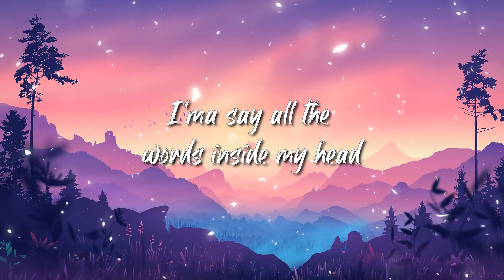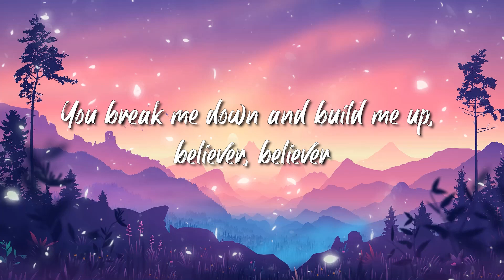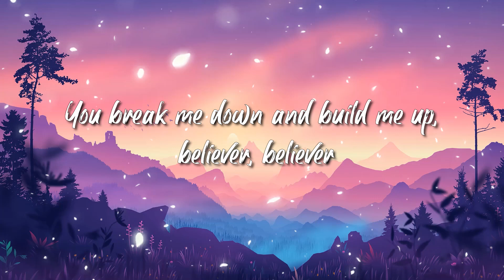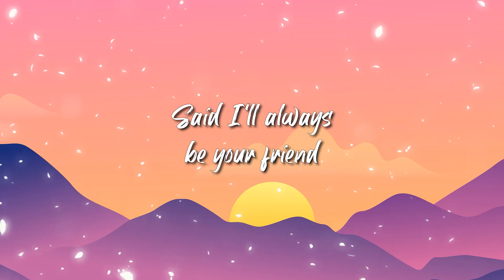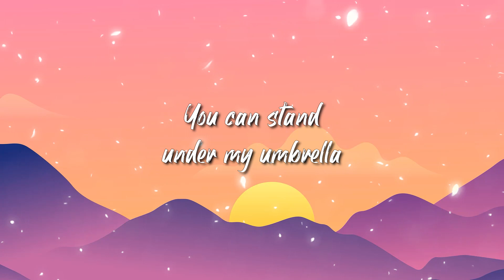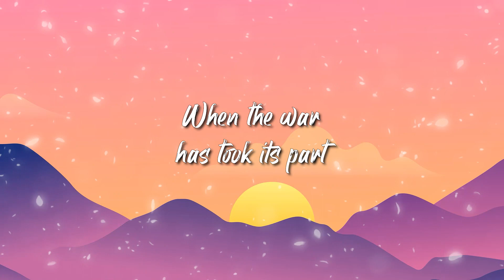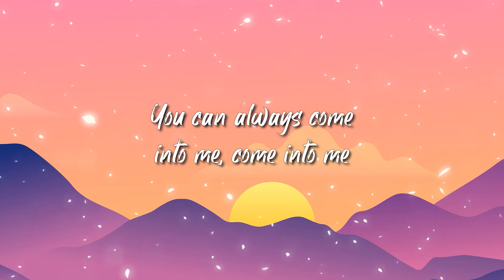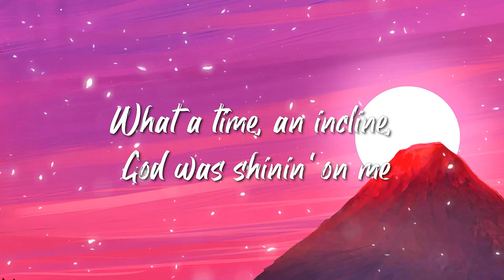Imagine Dragons - Believer Lyrics | Umbrella,Lil Nas X,...Lyrics Mix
[Chorus]
Pain!
Pain!
Pain!
Pain!

[Chorus]
Pain!
Pain!
Pain!
Pain!

[Chorus]
Pain!
Pain!
Pain!
Pain!